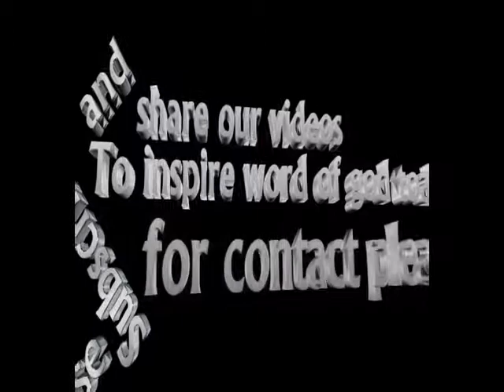HOFU KAMA ADUI WA IMANI MICHAEL NM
Karibu katika Facebook page @maikimbilio_channel Kila jumapili saa nne asubuhi. Ibada maalum ya jumapili itarushwa live kutokea katika kanisa la Makimbilio HM jijini Dar es salaam

Mungu akubariki ndugu mtazamaji wa makimbilio channel. Kwa mafundisho, maombi n a maombezi unaweza ukatutembelea katika kurasa zetu za mitandao ya kijamii kama vile Facebook na instagram @makimbilio_channel, au tiktok @ Apostle Michael. Au waweza kufika katika kanisa letu la Makimbilio HM lililopo Kinyerezi mtaa wa Manchester jijii Dar es Salaam Tanzania. Makimilio channel inakutakia utazamaji mwema wa mafundisho ya mtu wa Mungu Apostle Michael Mwakilambo, na Mungu akubariki sana. Amen